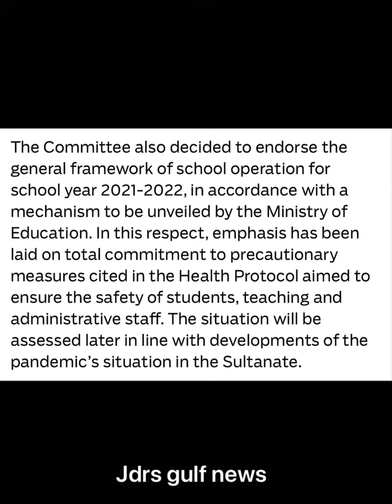Vaccination mandatory in oman 🇴🇲 | oman supreme Committee decisions